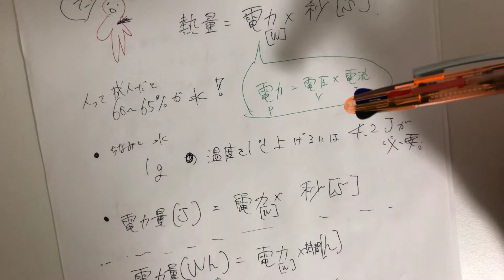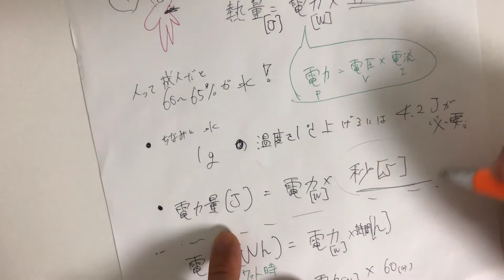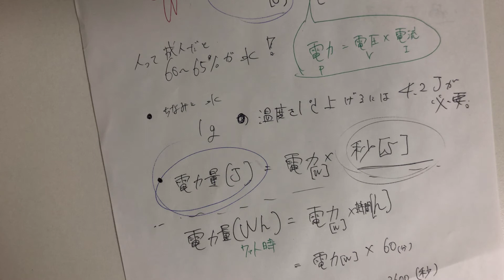熱量と電力量とジュールとワット時のつながりについて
前回動画